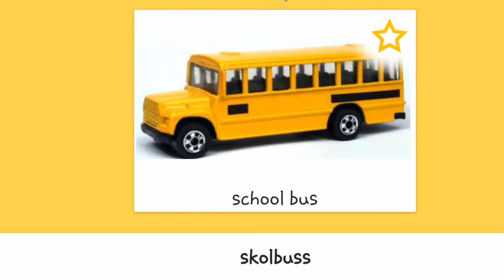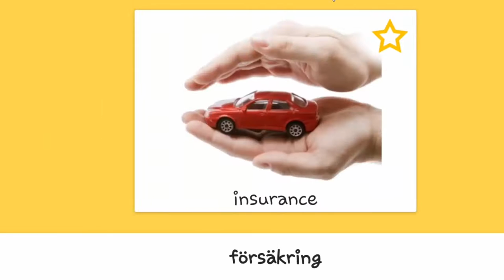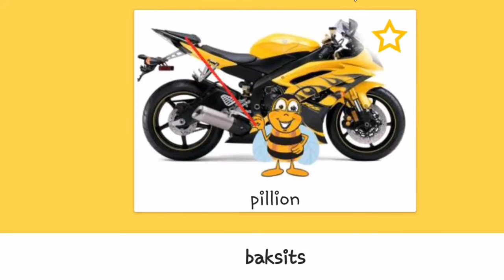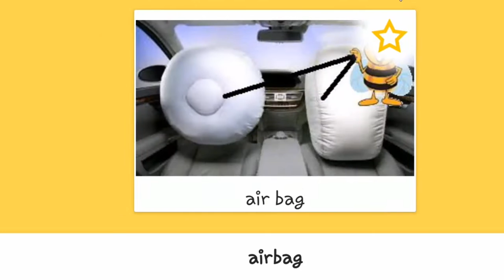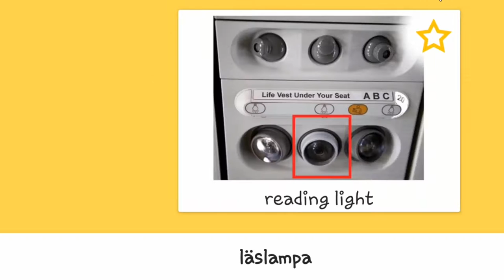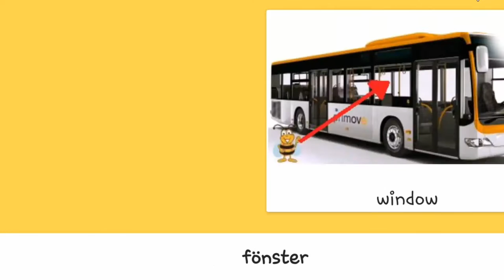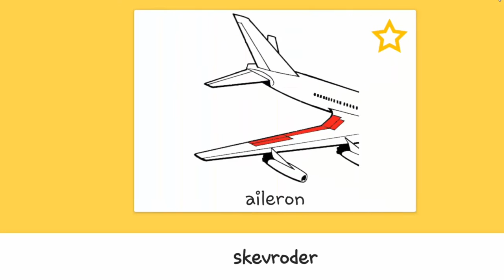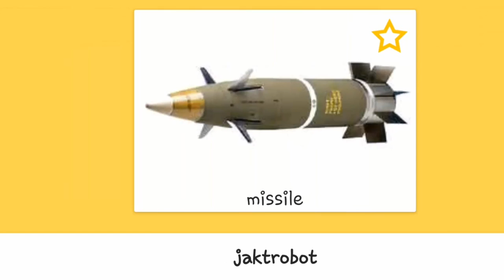100 Most Common Words in spoken Swedish - Swedish Vocabulary - Transport 2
100 Most Common Words in spoken Swedish - Swedish Vocabulary - Transport 2